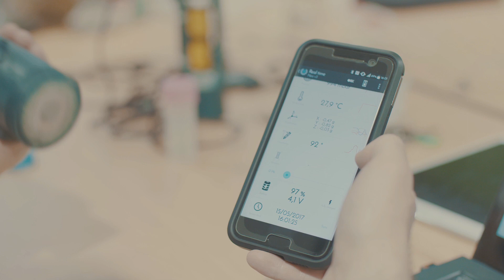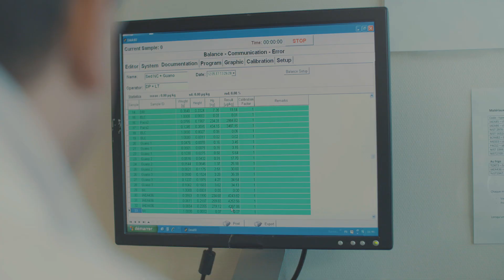Et s’il était possible de capter les ultra-traces de micropolluants ? - SUEZ France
Le projet du Laboratoire Géosciences Environnement de Toulouse se base sur la technologie Tracesense qui capte les ultra-traces de micropolluants. Une application est développée pour gérer automatiquement un réseau d’observations de plusieurs capteurs Tracesense.